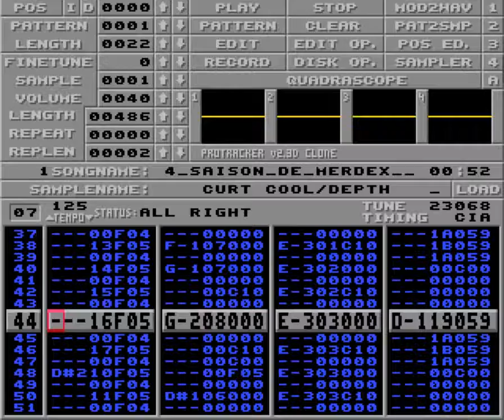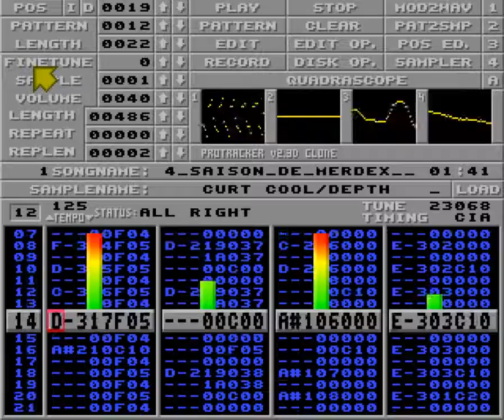4_Saison_De_Merde by Curt Cool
Used in Coolism 2 (music-disk)  by Depth in 2016.